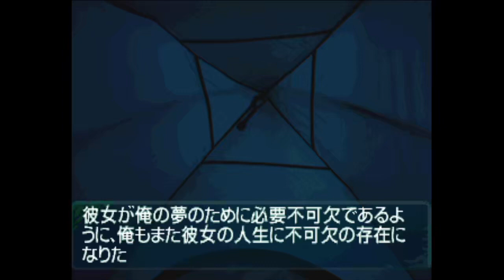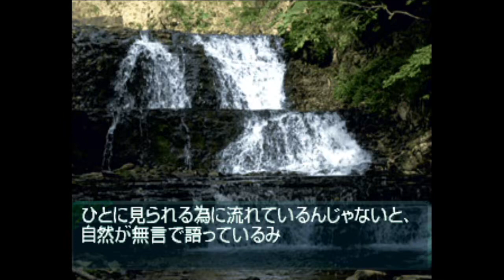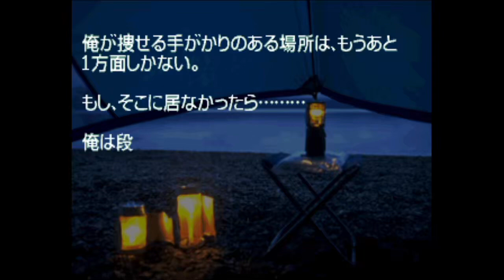#49 【実況】旅と別れ ～風雨来記～ セブン評議会